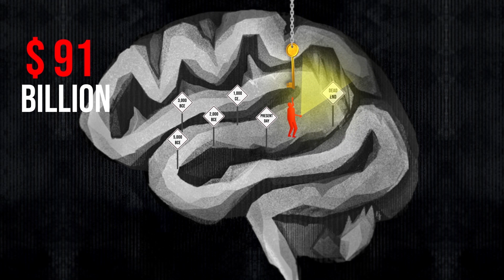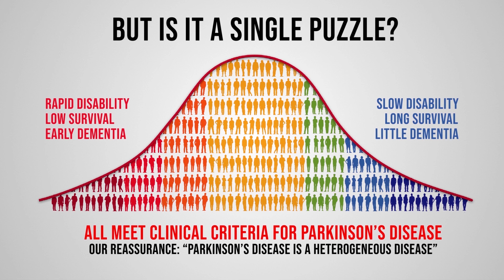Brain Fables: The Hidden History of Neurodegenerative Diseases and a Blueprint to Conquer Them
An estimated 80 million people live with a neurodegenerative disease, with this number expected to double by 2050. Despite decades of research and billions in funding, there are no medications that can slow, much less stop, the progress of these diseases. The time to rethink degenerative brain disorders has come. With no biological boundaries between neurodegenerative diseases, illnesses such as Parkinson's and Alzheimer's result from a large spectrum of biological abnormalities, hampering effective treatment. Acclaimed neurologist Dr Alberto Espay and Parkinson's advocate Benjamin Stecher present compelling evidence that these diseases should be targeted according to genetic and molecular signatures rather than clinical diagnoses. There is no Parkinson's or Alzheimer's, simply people with Parkinson's or Alzheimer's. An incredibly important story never before told, Brain Fables is a wakeup call to the scientific community and society, explaining why we have no effective disease-modifying treatments, and how we can get back on track.